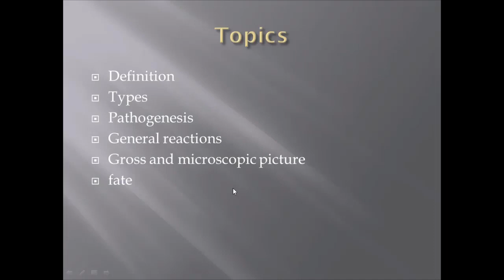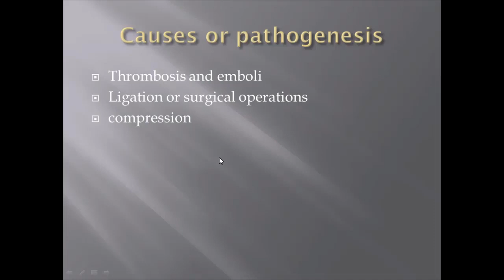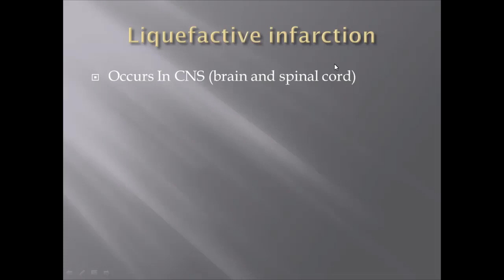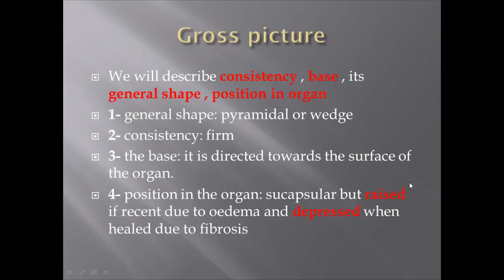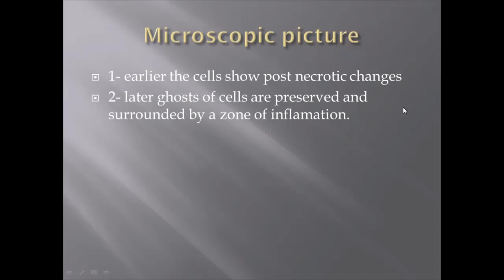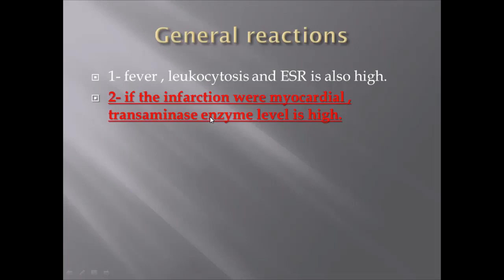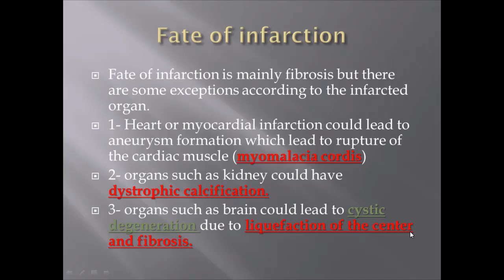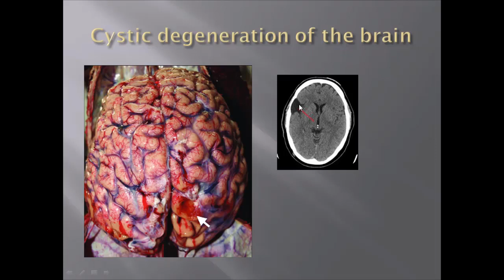Infarction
Hemodynamic disorders
Circulatory disturbances due to obstruction of blood flow - Part 4
The following topic is involved in this video :